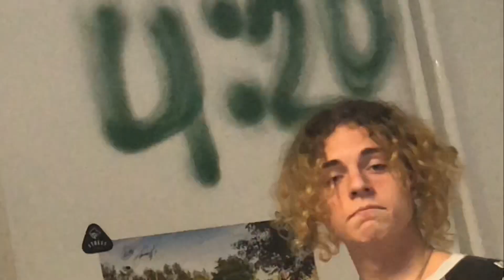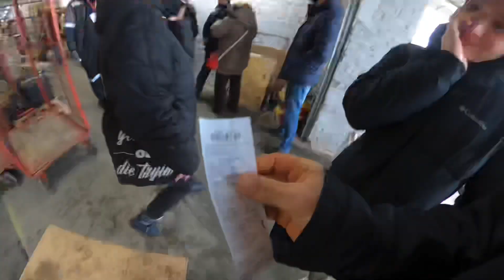ДЕНЬ С МАМОЙ ЛУЧШЕГО СТРИТЕРА УКРАИНЫ|РАЗБИЛ GoPro Max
Пошёл катать с Мамой на сноубордах,РАЗБИЛ КАМЕРУ и МНОГО СМЕШНЫХ МОМЕНТОВ!
Моя инста:@krasukov_vova